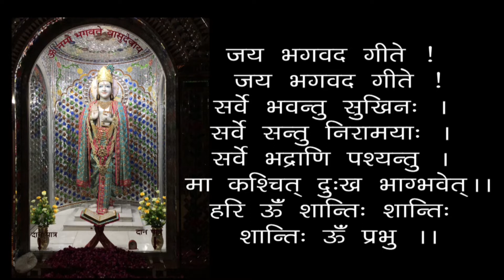Karam Karne Se Mann Nimal Hota Hai - Geeta 03-04 - 19930614 (M) - Mind Gets Purified By Doing Work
00:00 - हरे कृष्ण कीर्तन
13:00 - आरती
18:24 - कर्म करने से मन निर्मल होता हैं - गीता 03-04
कर्म करने से मन निर्मल होता हैं - गीता 03-04